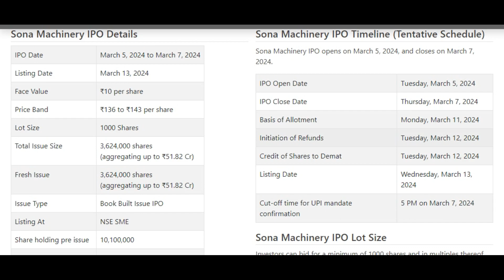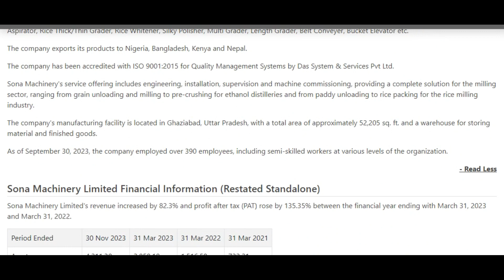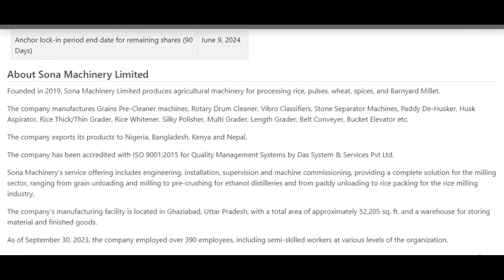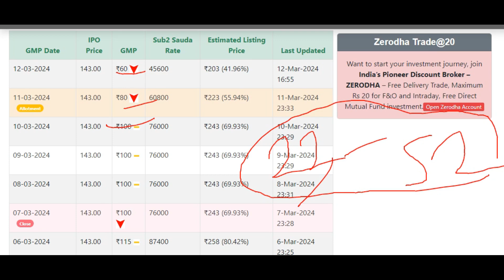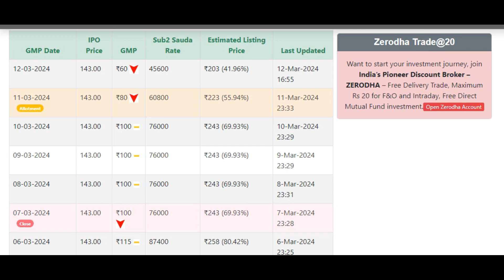Sona Machinery IPO Listing Day Strategy ! GMP Today।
Sona Machinery IPO Listing Day Strategy !